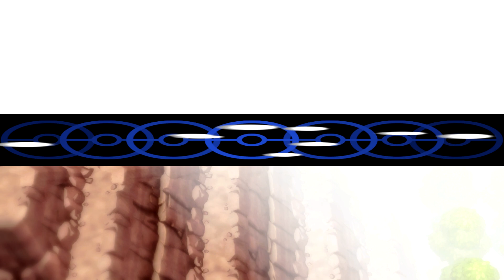14 Pokemon Brilliant Diamond 4 Of 5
Pokemon Brilliant Diamond (Nintendo Switch)